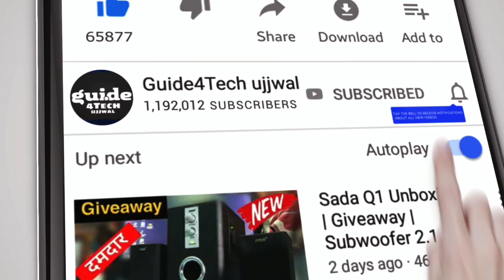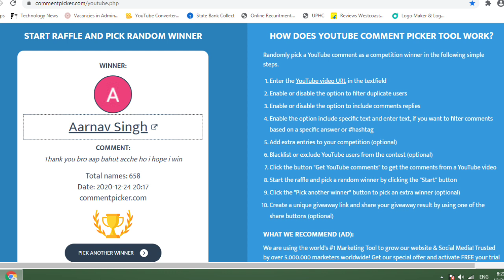Jio Christmas Offer - Jio 1 Year Free Recharge | जियो 1 साल तक फ्री Valid Till 1 January 2021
Jio Christmas Offer - Jio 1 Year Free Recharge | जियो 1 साल तक फ्री Valid Till 1 January 2021 | Jio New Year Offer 2021

Guide4Tech Ujjwal.. :) :)